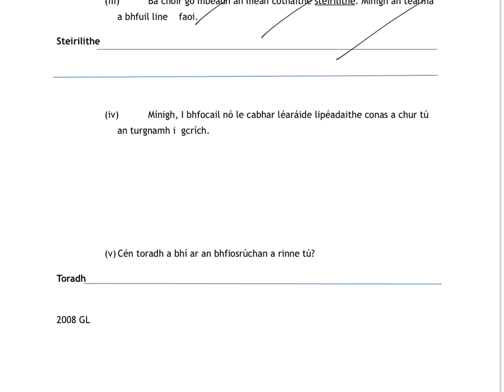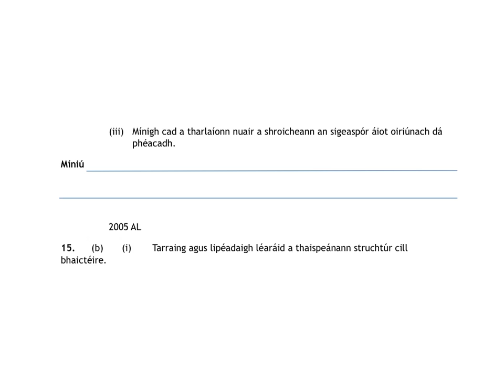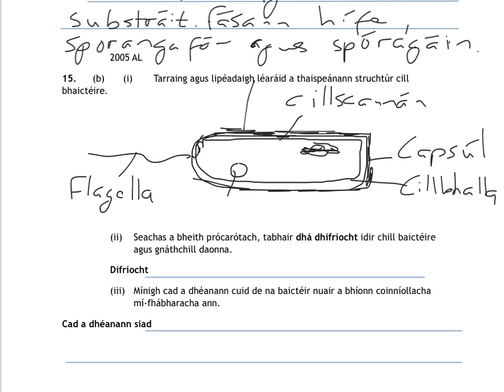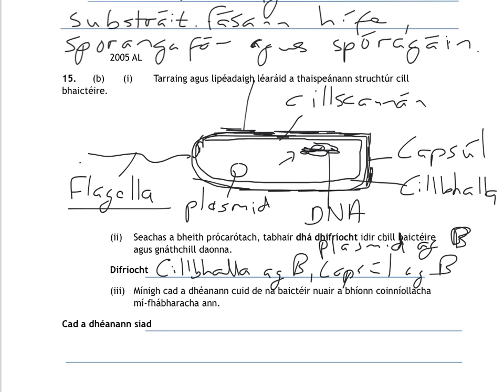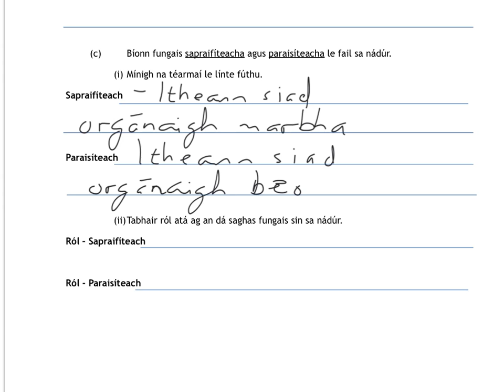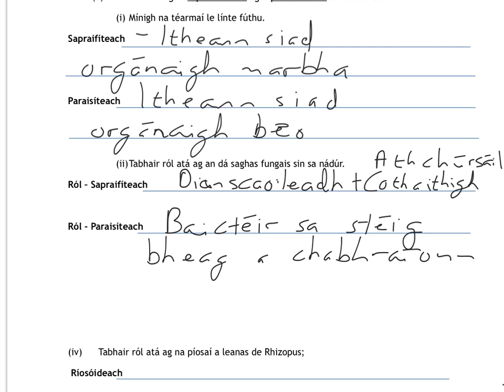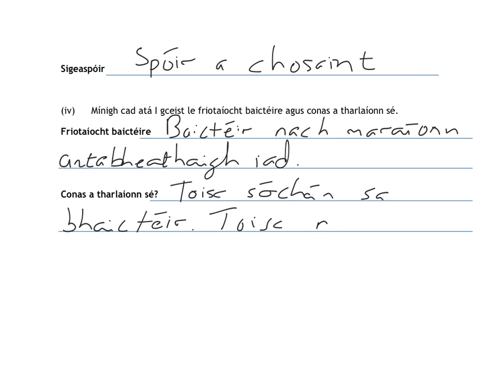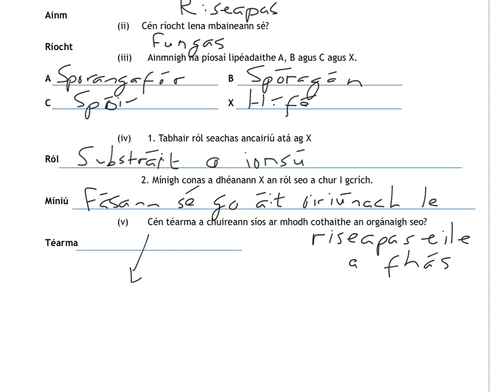éagsúlacht na norgánach cuid 2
Ceartú